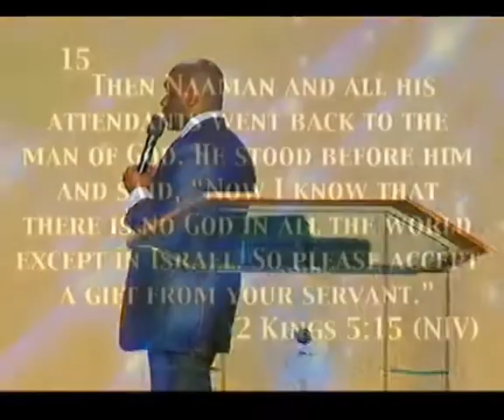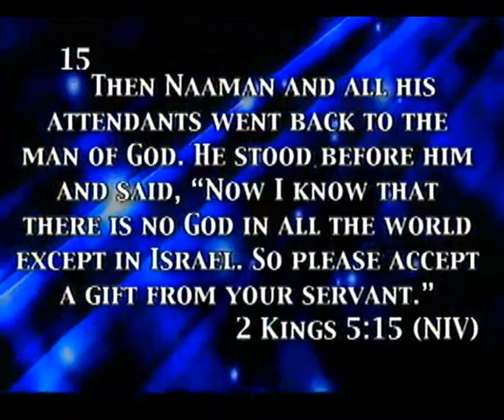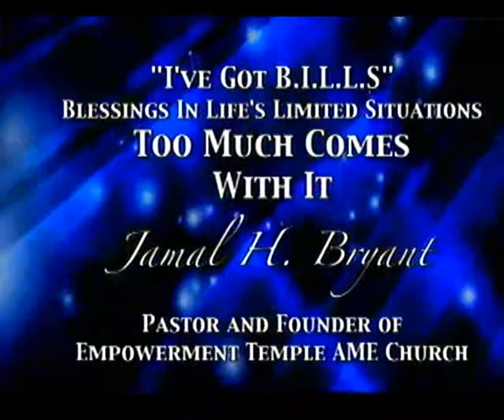JBRYANT 10 05 1130 PT1